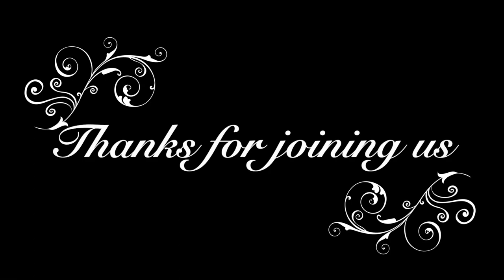Message: "Kingdom Unity" by Joel King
Series: "One Kingdom. Indivisible."

477 N. Mathilda Ave